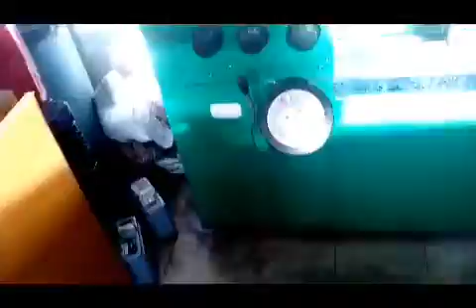Ремонт рулевых тяг запорожца.